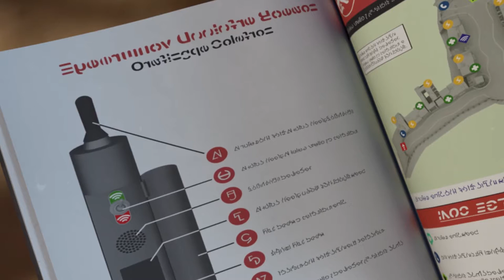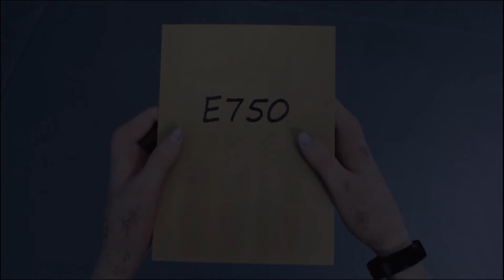JURASSIC WORLD: Camp Cretaceous Season 2 Review - Spoiler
After watching Camp Cretaceous season 2. Here is my review about it. Careful, this review contain spoiler!